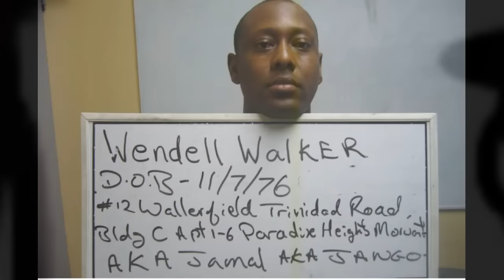7 G@NG TURN UP THE W@R ON JMAN -KMAN BECAUSE 6 G@NG SLAP WEY G@NGSTER JANGO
7 G@NG TURN UP THE W@R ON JMAN -KMAN BECAUSE 6 G@NG SLAP WEY G@NGSTER JANGO
The video discusses a young man involved in a major conflict between two gangs in Trinidad.

The narrator claims that the young man is one of the most dangerous individuals from Trinidad.

The video includes a shout-out to subscribers and fans in Germany.

The narrator questions why the young man lives in a specific area despite having money.

The video mentions a road called "Be Highway" and its connection to the ongoing situation